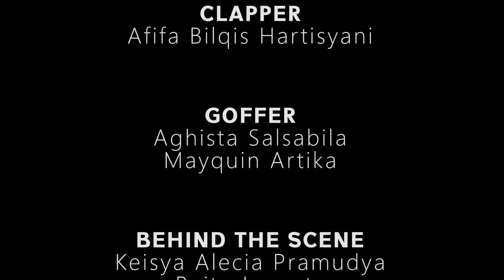FILM PENDEK Radja Yanas Riduansyah Subing SMAN 9 Bandar Lampung Kota Bandar Lampung Lampung